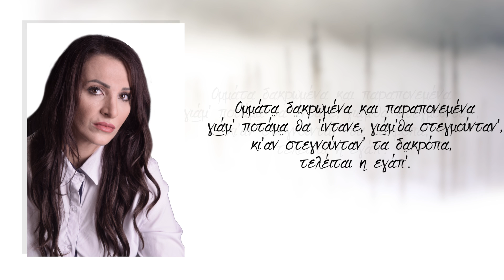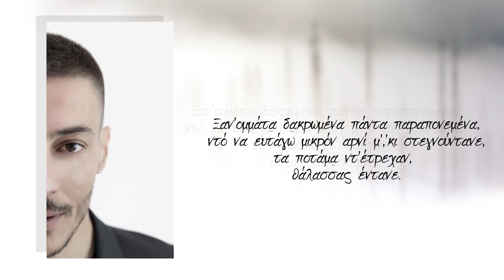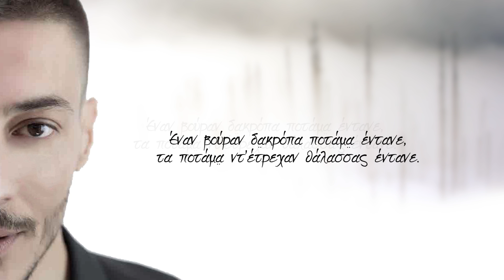Θεοφιλος Πουταχιδης Ομμάτα Δακρωμένα / Ommata Dakromena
OFFICIAL PAGE ΘΕΟΦΙΛΟΣ ΠΟΥΤΑΧΙΔΗΣ

Ομμάτα Δακρωμένα

Στίχοι / Μουσική : Θεόφιλος Πουταχίδης

Λύρα / Τραγούδι: Θεόφιλος Πουταχίδης
Συμμετέχει η Δέσποινα Φιλίππου
Κιθάρες / Πιάνο: Λάκης Παναγιωτίδης
Ενορχήστρωση / προγραμματισμός: Λάκης Παναγιωτίδης
Ηχογράφηση / mix master: LpstudioRec
Επιμέλεια βίντεο / επεξεργασία : Νίκος Βουρβαχάκης
Επιμέλεια στίχου: Νίκος Αβραμίδης
Φωτογραφία Θεόφιλου Πουταχίδη: Ίννα Καραπίδου
Φωτογραφία Δέσποινας Φιλίππου: Μπουκουβάλας Παναγιώτης

Ένα μεγάλο ευχαριστώ στον σκηνοθέτη Δήμο Αβδελιώδη για την υπέροχη συνεργασία μας στο ποντιακό θεατρικό έργο «Ομμάτα Δακρωμένα»,εμπνευσμένο από το ομότιτλο έργο της συγγραφέως Τάνιας Χαροκόπου.Ευχαριστώ,επίσης ,όλους  τους ηθοποιούς, μουσικούς,τεχνικούς,βοηθούς,τους χορευτές της Ένωσης Ποντίων Πολίχνης και φυσικά τον παραγωγό Βασίλη Γκουρούση.